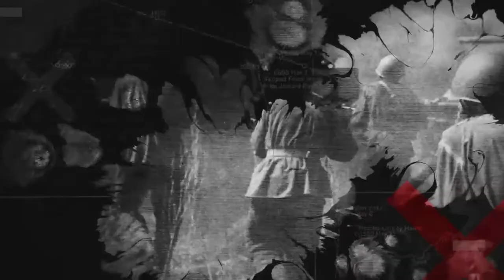24 minute de istorie - Mareșalul Constantin Prezan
Cu: Sorin Grumuș